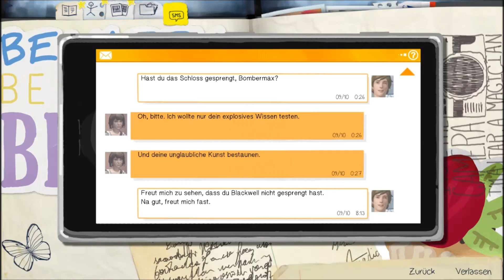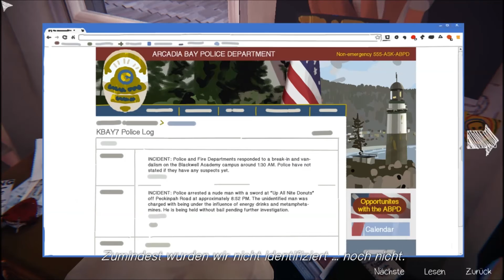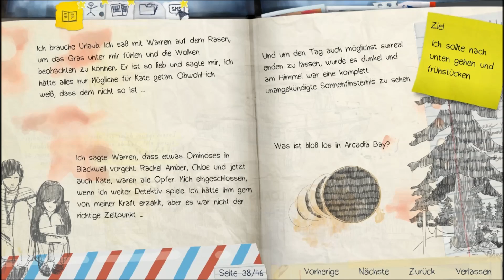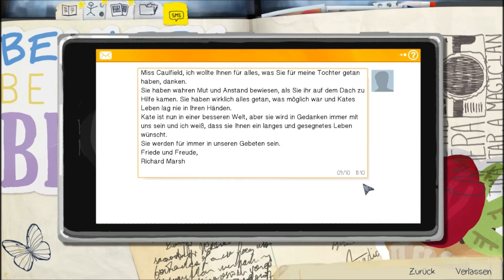Let's Play - Life is Strange [Episode 3] (Blind) - Part 23 - Ein Kuss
Life Is Strange (deutsch etwa Das Leben ist seltsam) ist ein in fünf Episoden unterteiltes 3D-Adventure des französischen Entwicklers Dontnod Entertainment, dessen erste Episode im Januar 2015 vom japanischen Publisher Square Enix für Windows-PCs und verschiedene Konsolen veröffentlicht wurde.

Leitende Entwickler: Raoul Barbet, Michel Koch
Komponist: Jonathan Morali
Erstveröffentlichung: 30. Januar 2015
Plattform: Android, iOS, Linux, macOS, Windows, PlayStation 3, PlayStation 4, Xbox 360, Xbox One
Spiel-Engine: Unreal Engine 3
Genre: Adventure
Spielmodus: Einzelspieler
Steuerung: Maus, Tastatur, Gamepad
Medium Download, DVD, Bluray
Sprache Englisch (Audio)
Deutsch, Französisch, Italienisch, Spanisch (Untertitel)